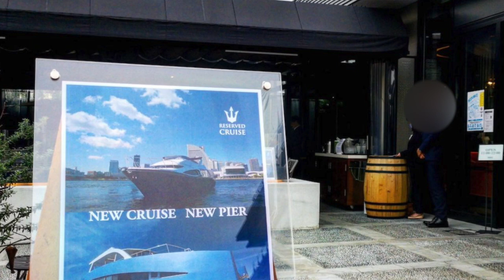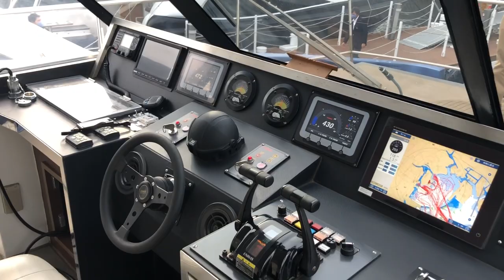【横浜港・チャータークルーズ】横浜ハンマーヘッドに新しく出来た新港ふ頭桟橋から発着する新ラグジュアリークルーズに乗船体験！！Charter cruise demo at Yokohama Bay.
横浜市は横浜ハンマーヘッドの横浜赤レンガ側の岸壁に設けた観光船向けの桟橋「新港ふ頭さん橋」が、2020年9月11日に供用開始しました。

2バースあり、長さ18メートル、幅3.5メートルで水深8メートル程度。

この桟橋から発着する新しいラグジュアリーなチャータークルーズの発表会に参加してきました。その時のクルーズの様子をお届けします！！

生憎の曇り空でしたが、横浜港をクルーズしながら船上からみなとみらいを見渡す景色は最高です！横浜港をクルーズする船上からのみなとみらいの景色をお楽しみださい♫

※企業案件ではありません

A new pier at Yokohama Hammerhead opened on September 11, 2020 for sightseeing ships in Yokohama Bay.

You can now charter and enjoy your private luxury cruise with special services.

Though it was cloudy, I was able to see Minatomirai and enjoyed special sushi prepared by a special sushi chef from a famous sushi restaurant with long history.

If you like cruising it is a great way to enjoy Yokohama privately away from other tourists.